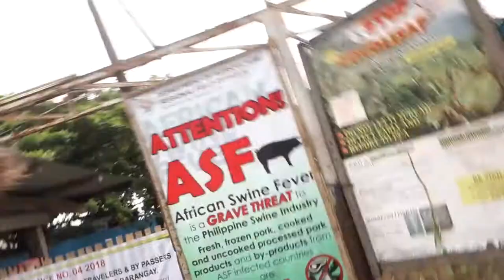Traveling on the Motorcycles in the Philippines - Our Journey through Leyte (Tacloban and Calbayog)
Driving all the way from San Ricardo to Allen, I found it be a beautiful islands- well technically two, with Tacloban in the middle and a giant bridge right after (San Juanico). The bridge alone is quite the experience. The view and the curves, and everything.

Tacloban City is also a charming place, which was hit by the typhoon Yolanda, but since has recuperated from this incident.

We stayed at a nice AirBNB, just outside the city for not more than 1000 pesos a night, which is like 15 USD.